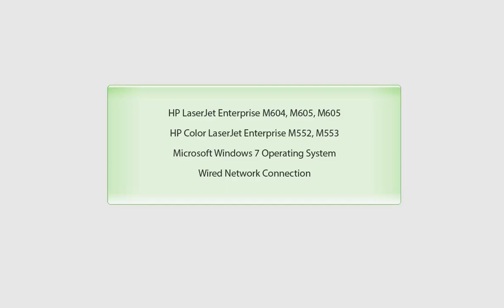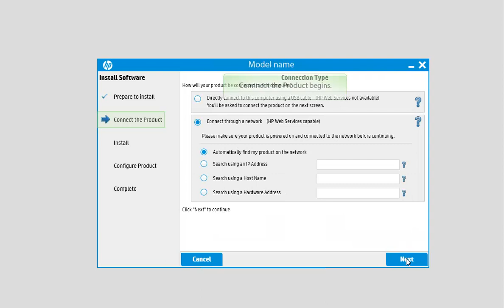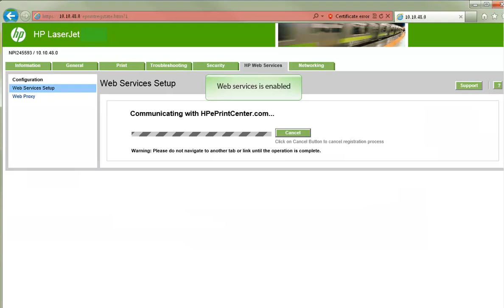Install Software | HP LaserJet M552, M553, M604, M605, and M606 printers in Windows 7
No audio. Learn how to install software on HP LaserJet Enterprise M552, M553, M604, M605, and M606 printers in Windows 7.

Chapters:
00:00 Introduction
00:05 Requirements before installing
00:12 Navigate to software
00:21 Software setup guide